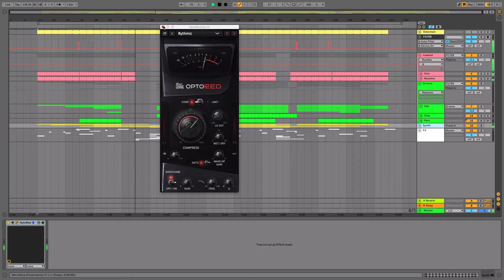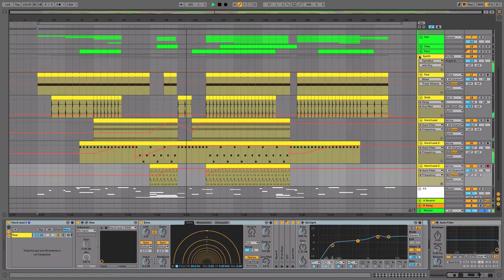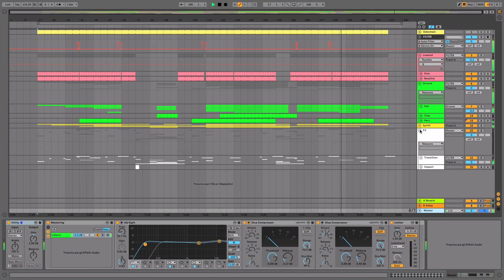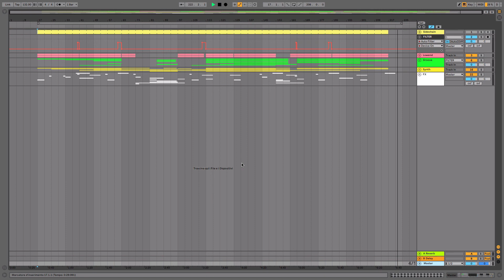Perception - Charlotte De Witte Style Ableton 10 Techno Template